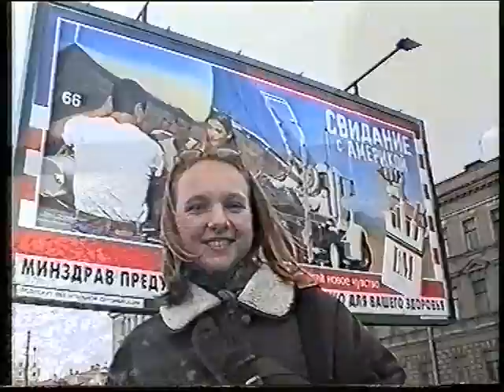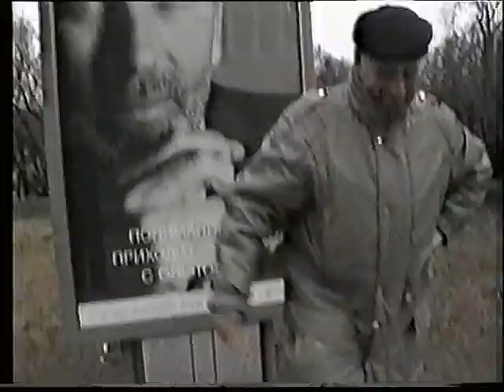H2O Петербургский Экран 98